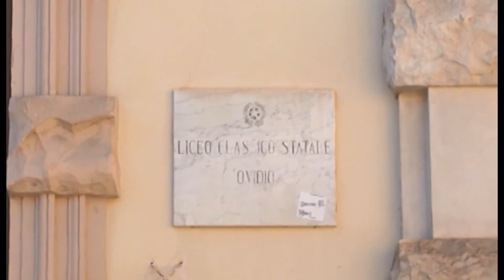NUOVE PRESCRIZIONI PER IL CLASSICO, ARRIVA IL PARERE FAVOREVOLE DELLA SOPRINTENDENZA